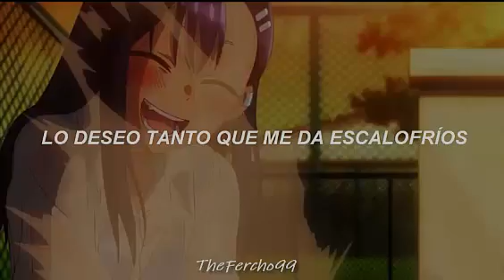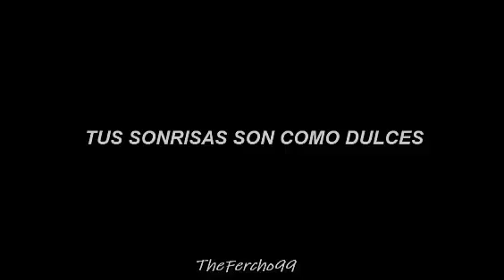Ijinaraide Nagatoro San- Runnaway Agression//Sub. Español (With AMV)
Resubido, y aprovechando que estamos a vísperas de la segunda temporada, me encanta este anime!!! 🥰🥰🎸

~ Anime:  Ijiranaide, Nagatoro-san / Don't Toy with Me, Miss Nagatoro / Please don't bully me, Nagatoro / イジらないで、長瀞さん

~ Synopsis
Every day, Naoto Hachiouji is teased relentlessly by Hayase Nagatoro, a first year student he meets one day in the library while working on his manga. After reading his story and seeing his awkward demeanor, she decides from that moment on to toy with him, even calling him "Senpai" in lieu of using his real name.

At first, Nagatoro's relentless antics are more bothersome than anything and leave him feeling embarrassed, as he is forced to cater to her whims. However, as they spend more time together, a strange sort of friendship develops between them, and Naoto finds that life with Nagatoro can even be fun. But one thing's for sure: his days will never be dull again.